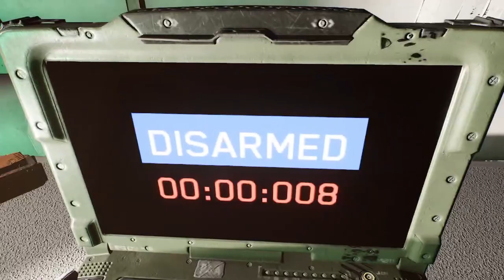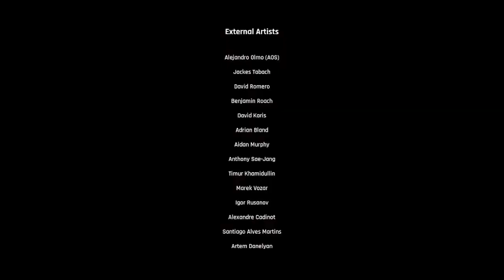TREPANG 2 SECRET ENDING!!!